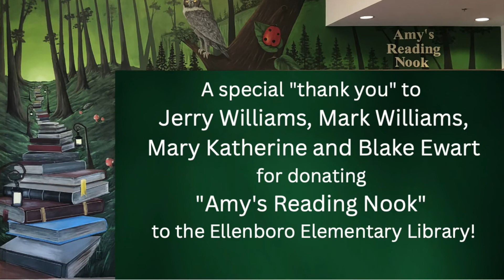Ellenboro Elementary School Library Timelapse video mural painted by Artist Paul James Rodriguez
Ellenboro School library mural
Painted by  Western NC Artist Paul J Rodriguez